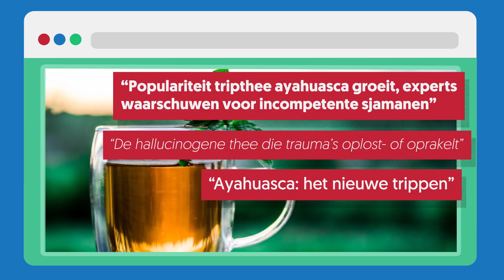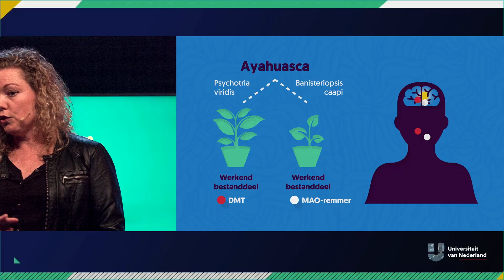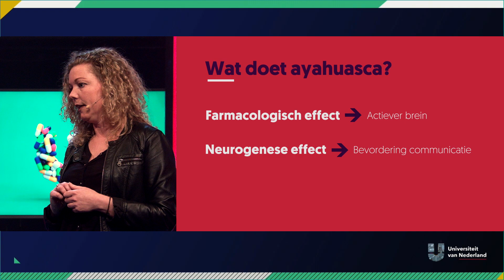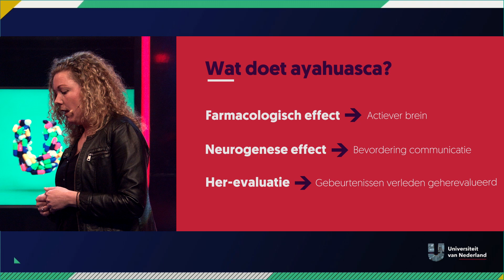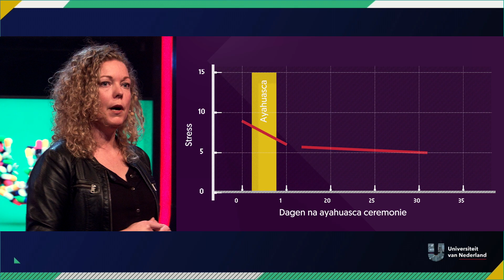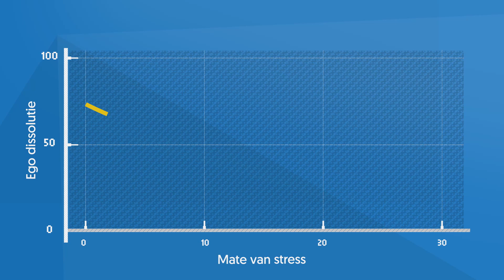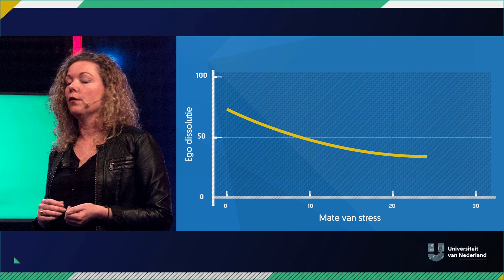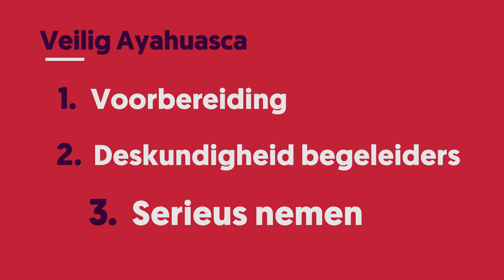Waarom helpt ayahuasca tegen stress en depressies? | DRUGS & PILLEN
Ayahuasca is een natuurlijke en psychoactieve drug die oorspronkelijk uit het Amazonegebied komt en daar tot op heden nog veel gebruikt wordt. Op het moment wordt het ook steeds meer toegepast in Nederland voor reinigingskuren en mentale bevrijding. Dr. Kim van Oorsouw (Maastricht University) zal in haar college meer vertellen over deze bijzondere drug.